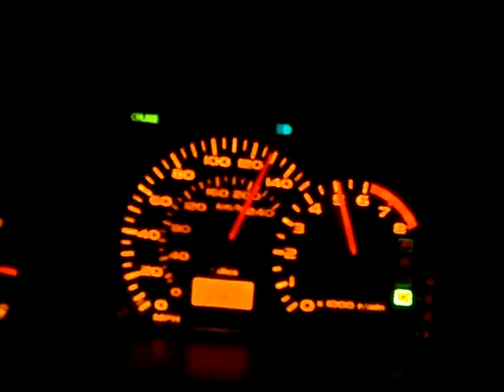2005 Eclipse GTS 135 mph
bored on night trying to see how fast my car can go before it tops out. 135 is the fastest i got it, but it doesnt top out there.